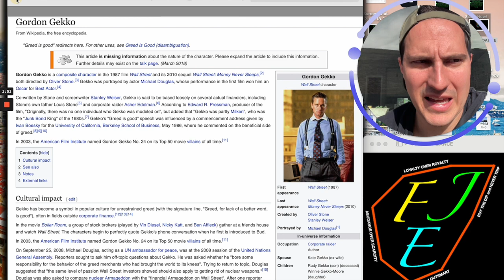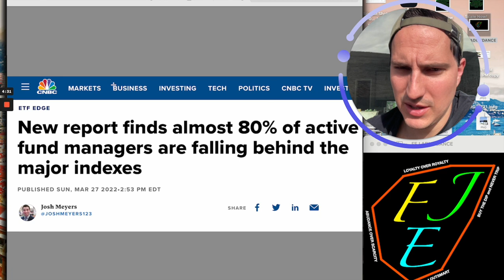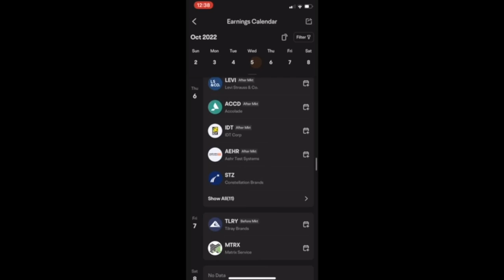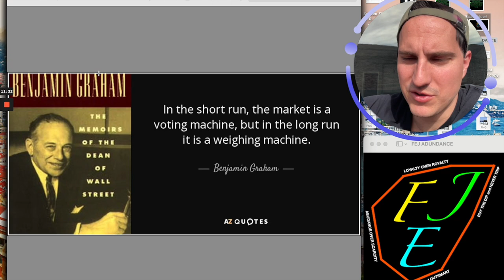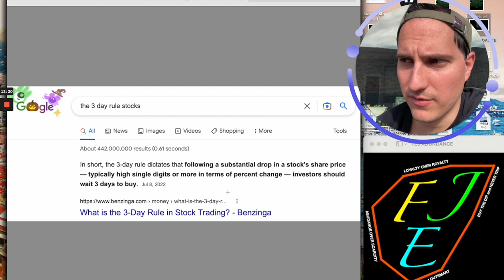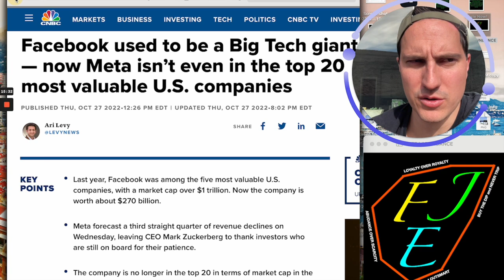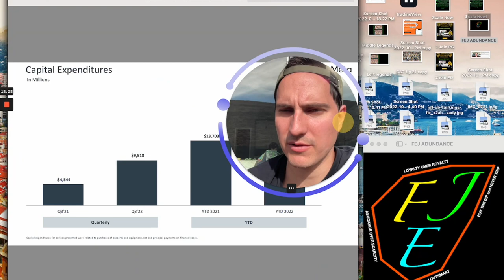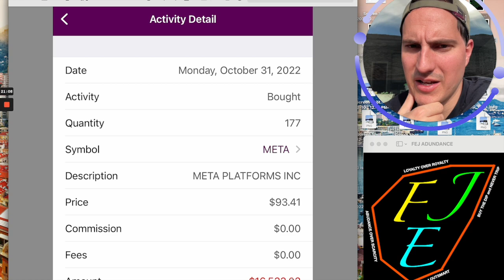I Just Spent $77,000 on 1 Stock in 7 Minutes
💰 moomoo Open&Deposit, Get $10 and up to 15 Free stocks valued up to $30,000 [Limited Time!]

Looking to Apply to Join my Private Stock Discord Chat & Private Stock Market Group?

Financial Education